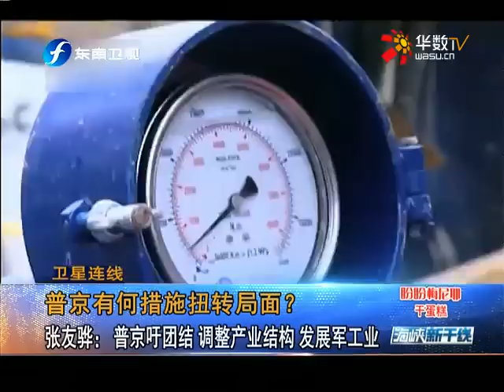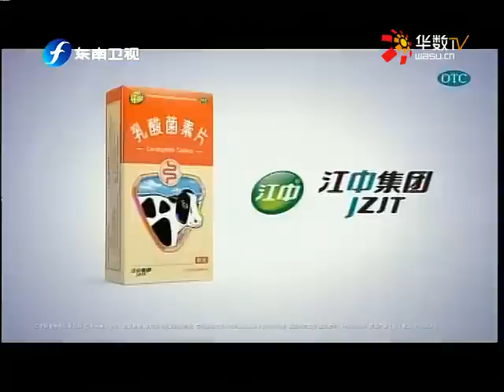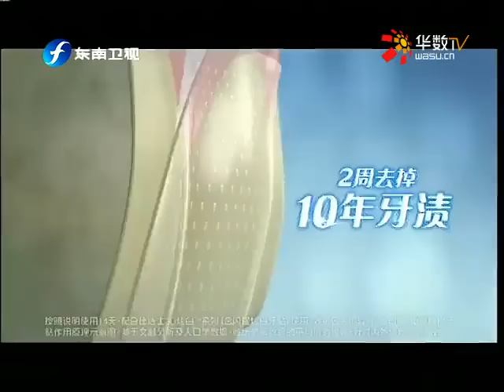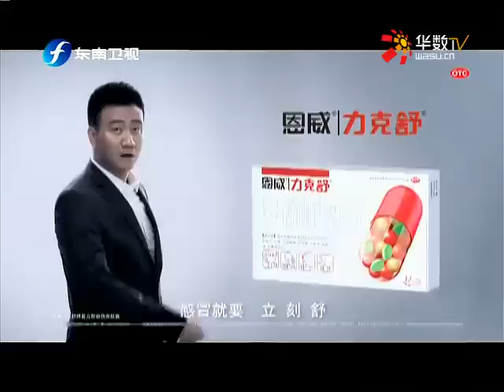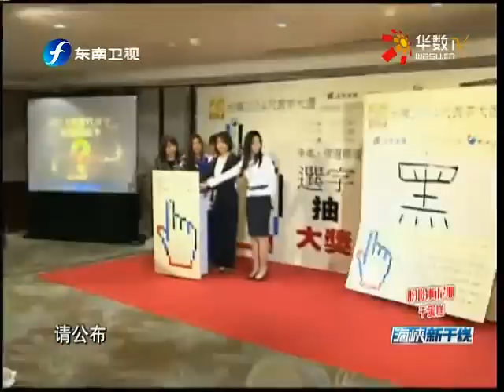20141205 海峡新干线 硬汉普京发表“超强硬“国情咨文